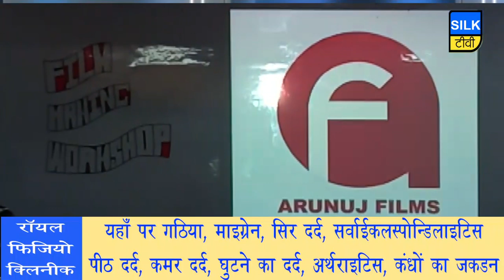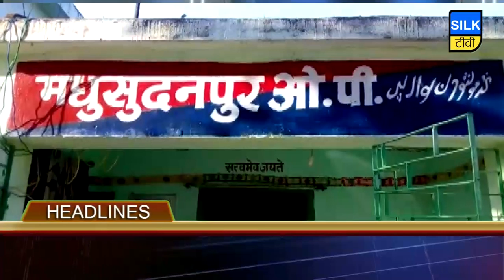SILK TV- जिले की खबरें एक साथ || 06 JUNE 2019